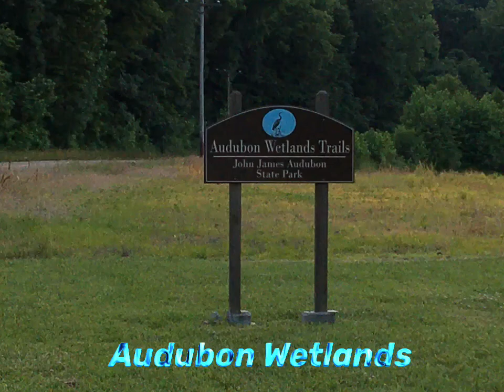Audubon Wetlands (Henderson, KY)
The Audubon Wetlands are located just across the bridge in Henderson, KY. You will make a left turn before you get to Audubon Park. The trails are flat and easy to navigate. You can also view various wildlife from the boardwalk which crosses over the water. A great hike for a beginner. Dogs must remain on leash.